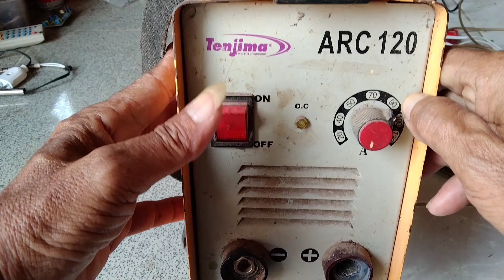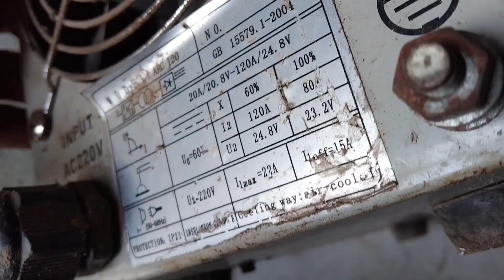mengatasi dengan cepat mesin las TENJIMA ARC120 mati total